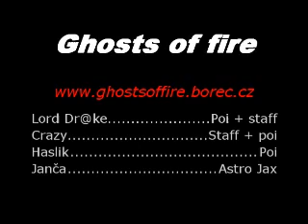Ghosts of Fire -. firespinning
spinning poi club in karvina CZ